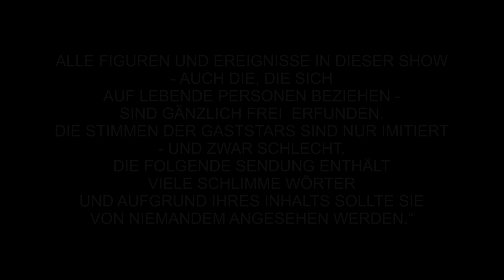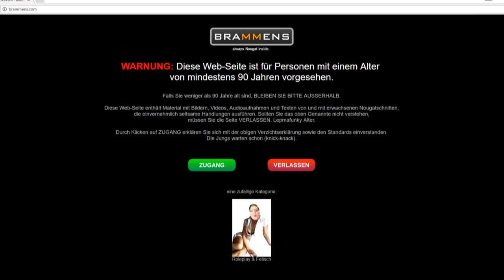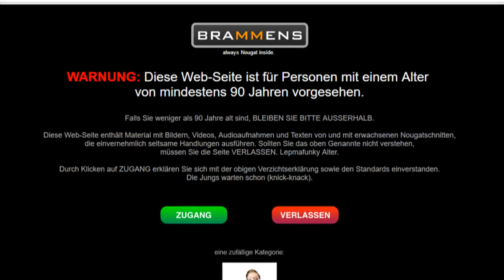Peter Smits im RAUSCH [Fan-Video]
Peter Smits im Rausch: Eine Enthüllungsstory die aufzeigt wieso Peter Smits die Wertung der Formel 1 anführt.
Auf meinem Kanal Kazzak werdet ihr hauptsächlich Let's Plays von mir erwarten können, generell werde ich aber einfach das machen was mir Spaß bereitet. Deine Meinung ist mir wichtig, falls du sie mir mitteilen möchtest nutze die Kommentarfunktion unter den Videos oder schreib mir über Twitter. Ich wünsche dir viel Spaß :)